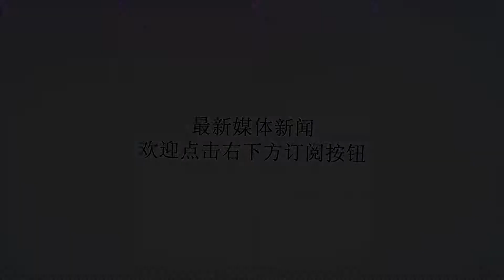恒大挑战来了！四连客最后一战誓要拿下，随后将连踢六场天王山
谢谢！北京时间今天晚上，2018中超联赛第18轮继续进行。今晚的几场重头戏除了上海上港VS广州富力，山东鲁能VS河北华夏幸福外，广州恒大客场挑战河南建业的比赛也同样值得球迷的关注。在上轮联赛由于大意不慎输给保级队长春亚泰后，少赛一场的广州恒大与领头羊北京国安的差距也被拉大到了6分。而在昨晚率先进行的一场联赛中，北京国安主场5-2大胜大连一方，将分差进一步拉大到9分，这也无疑给了恒大不小的压力。目前恒大已经一场都输不起了，此前粤媒也表示倘若恒大再输一场基本就要与冠军无缘了，所以现阶段主教练卡纳瓦罗势必要对球队进行一番调整了。而本轮联赛恒大的对手将是另一支保级队河南建业，这也是恒大四连客之旅的最后一场比赛。虽然目前建业身陷保级圈，但恒大也千万不能大意，因为建业主帅张外龙越到保级关键时刻就越疯狂，尤其是对阵广州恒大他也有着自己的一套，此前他还是重庆主帅时就曾让巅峰期的广州恒大吃过不少苦头。所以恒大要端正自己的心态，不然他们极有可能会在本轮联赛过后掉出争冠集团。不仅如此，在结束了与河南建业的这场联赛后，恒大的挑战才真正到来！因为接下来他们将要连续挑战六大中超劲旅，对手分别是：天津权健、山东鲁能、上海申花、北京国安、上海上港、江苏苏宁。目前这六支球队在中超全都排名前八，其中还有两支前三的球队，所以这对广州恒大来说每场都是天王山之战，因为稍有不慎就将掉入深渊。